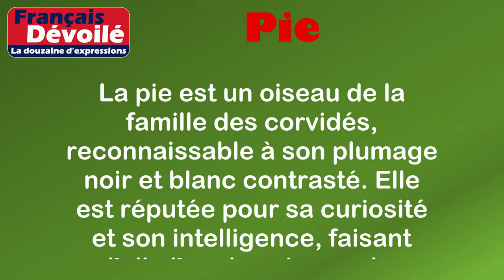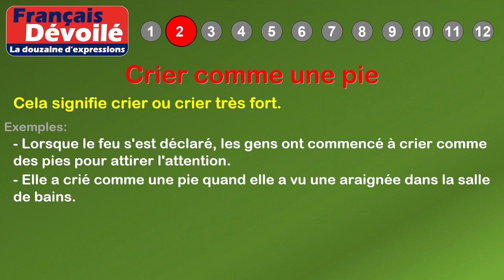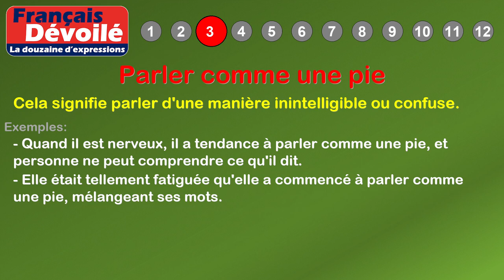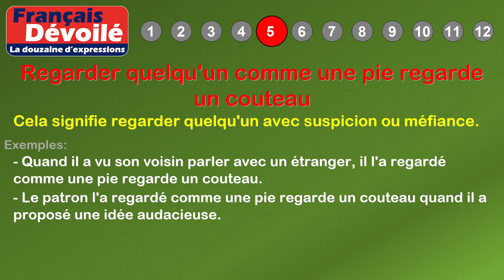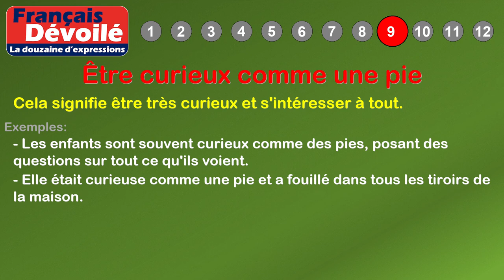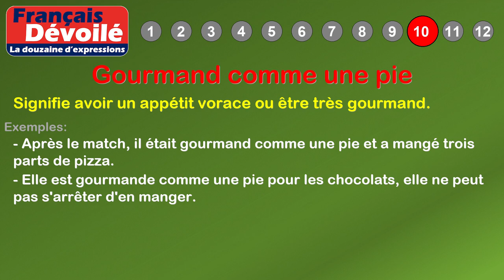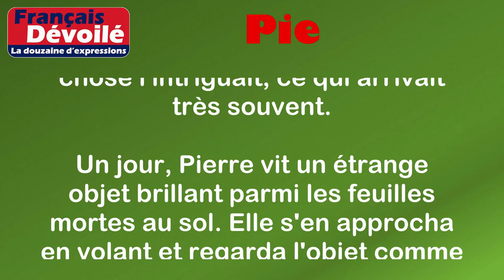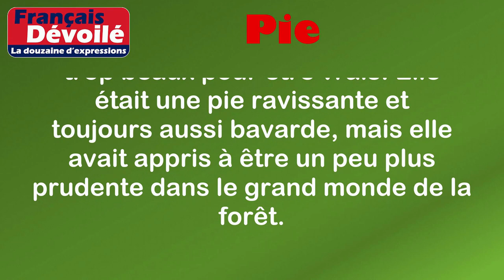Thème - Pie (La douzaine d'expressions)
00:00 Introduction
00:18 Définition: Pie
01:06 1. Être bavard comme une pie
01:33 2. Crier comme une pie
01:58 3. Parler comme une pie
02:25 4. Être fier comme une pie
02:50 5. Regarder quelqu'un comme une pie regarde un couteau
03:20 6. Rire comme une pie
03:43 7. Être radin comme une pie
04:09 8. Ravissant comme une pie
04:36 9. Être curieux comme une pie
05:01 10. Gourmand comme une pie
05:27 11. Picorer comme une pie
05:54 12. Muet comme une pie en hiver
06:38 Histoire